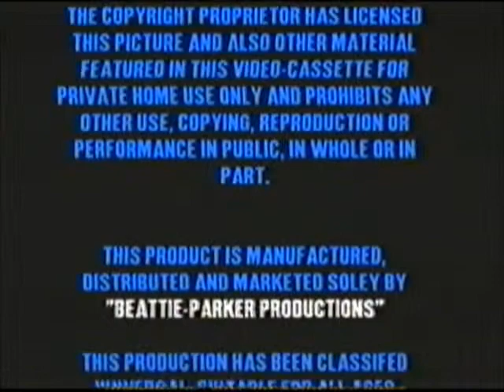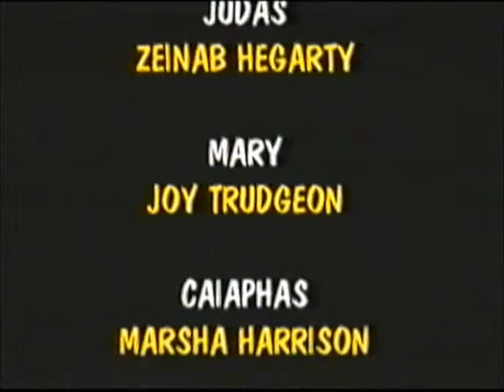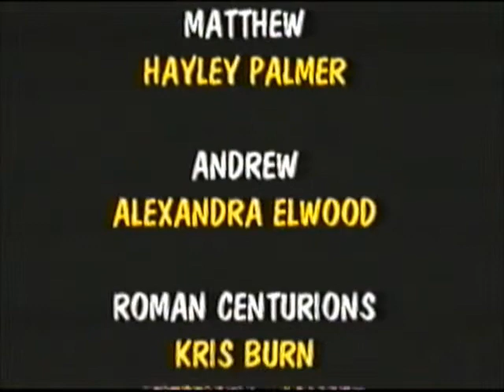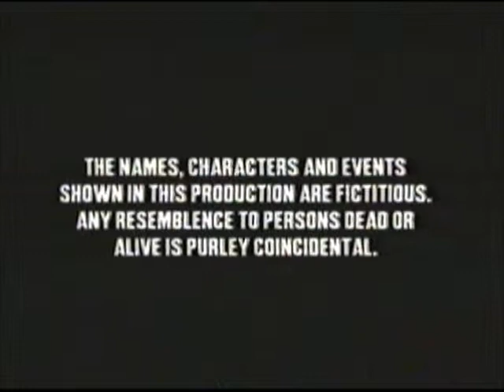RTS Jesus Christ Superstar 1995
Ravenscourt Theatre School presents an abridged version of Jesus Christ Superstar